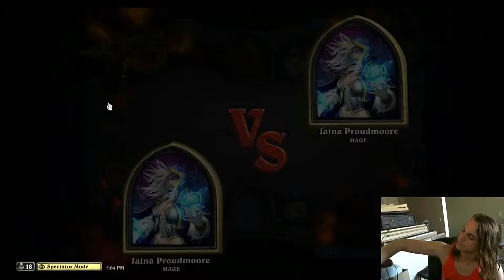HS so stable. GG Blizz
Hearthstone is so much more fun when you have no idea what is going on.